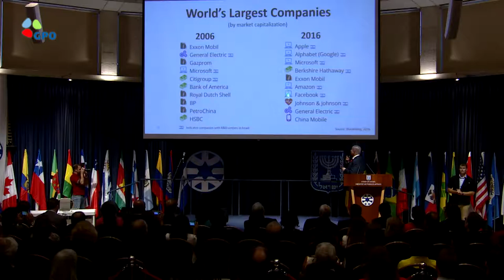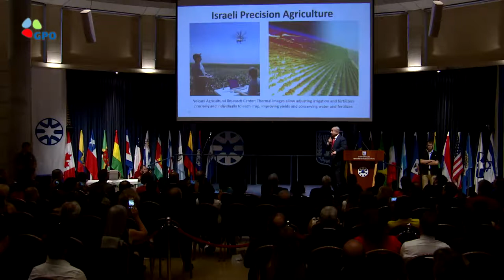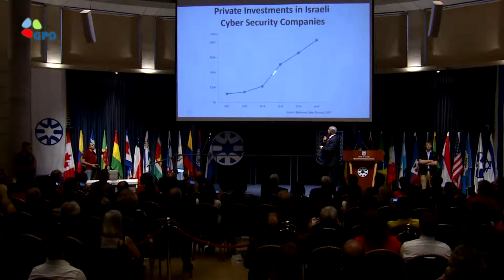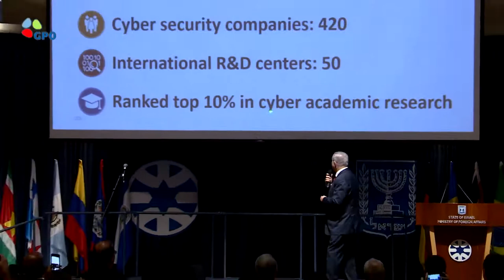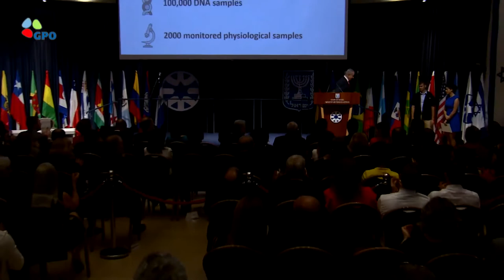Israel TV Network( IsraelTVNetwork IsraeliTV IsraelTVToday IsraelTVNews 105)IsraeliTV Israeli TV